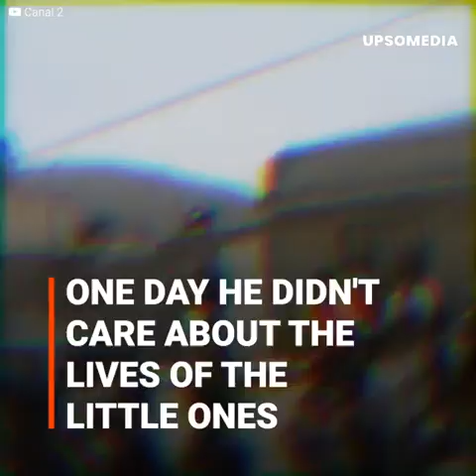A brutal hit-and-run occurred in 2002 in Mexico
He was late to get to his garage and ran over the children who "got in his way"

José Luis Nieto had a mechanic's workshop near a school, but for a few weeks, the children were rehearsing for Flag Day in the middle of the street.
This situation annoyed José Luis as it delayed his entrance to the workshop. He complained to the headmistress and teachers at the school but got no response.
One day, he couldn’t stand it any longer and got out of his truck, warning that he would pass even though the children were on the road. The teachers didn’t notice his threat, and the man got into his van, accelerated, and the outcome of this story continues to affect his victims to this day.